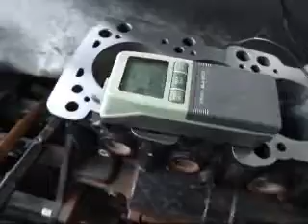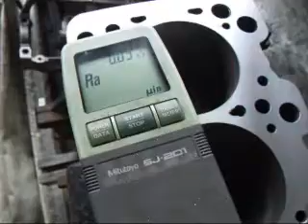Mitsubishi Evolution Block Resurfacing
John Edwards discusses how he resurfaces a Mitsubishi Evolution block on his Sunnen resurfacer @ Costa Mesa R&D Automotive Machine .